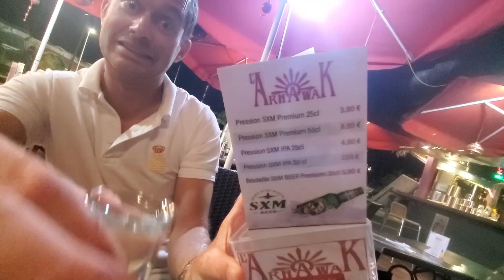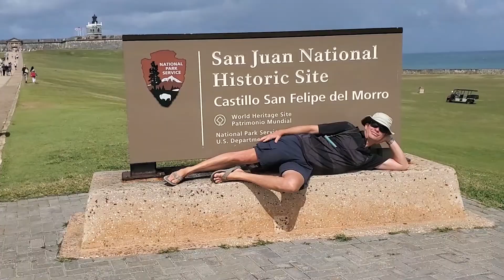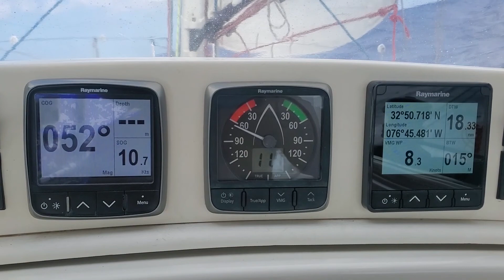84 - Assarain IV Highlight Reel: 8 months on a J133 in 7 minutes!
In this episode we show some of the highlights of the "Slow Delivery" of the J133 named Assarain IV.

Video captured on Samsung Galaxy S10  and A12 phones, by a GoPro 8 (any underwater shots), and a Mavic Mini 2 drone (air shots).
and Youtube music
Video edited by Jea, using Adobe Premiere Elements.